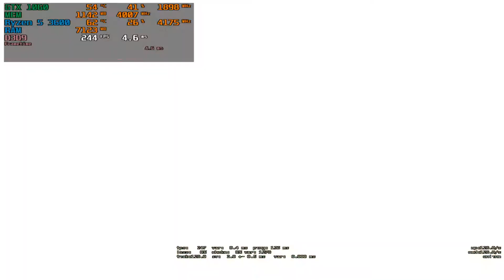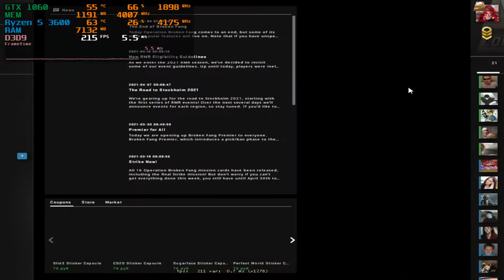csgo misky 31 frags faciet 2021 05 27 17 31 19